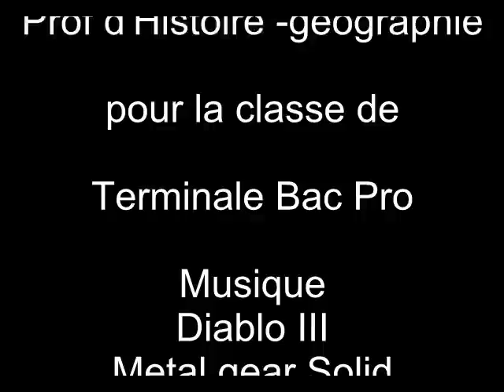La France dans l'UE et dans le monde